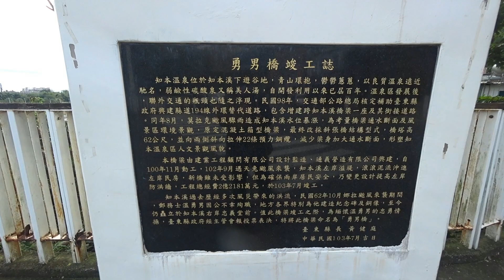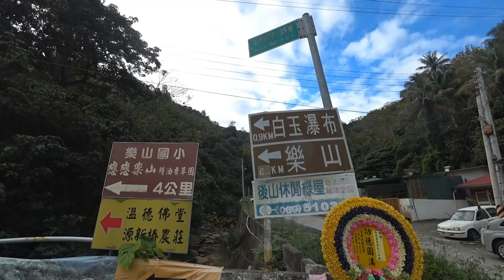來到白玉瀑布 - 台東卑南Come to Baiyu Waterfall, Taitung Beinan (Taiwan)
白玉瀑布位於知本溫泉區域內,原名白玉瓏,是一個十分容易到達欣賞的瀑布,只要由忠義堂附近的產業道路,往樂山方向前進約50公尺,就可看見停車場及步道.